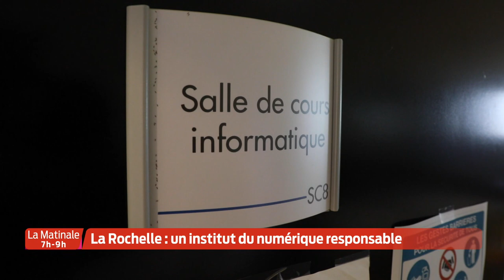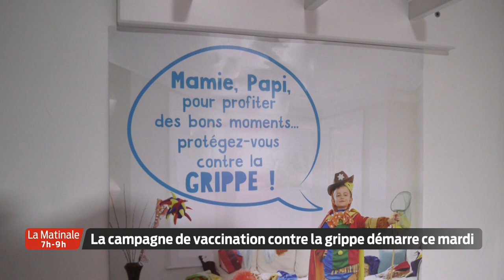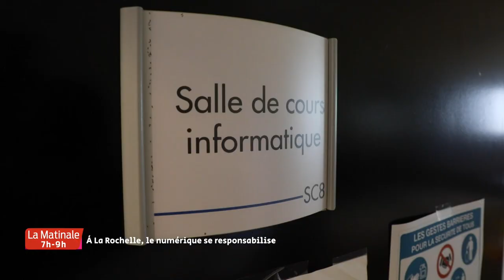La Matinale | Le JT | Mardi 13 Octobre